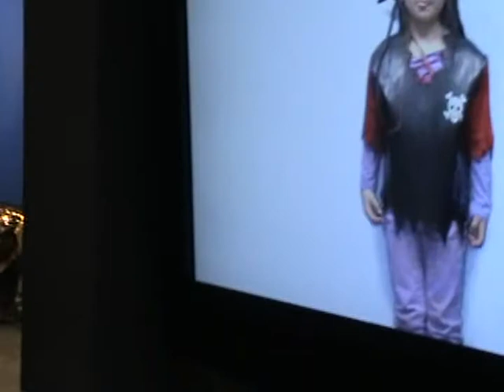REBECCA AND MINWHO JOB WORLD PT2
JOB WORLD KOREA